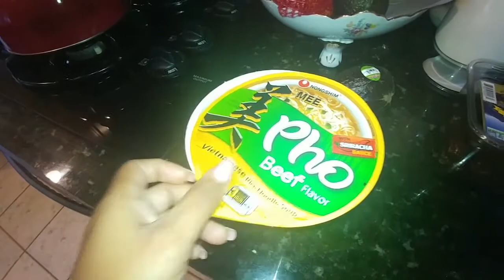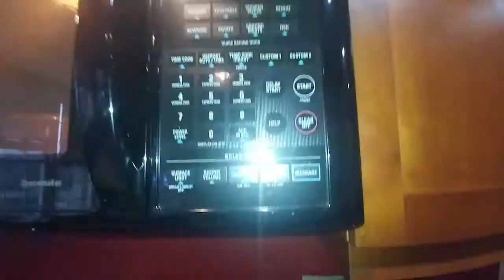The Time I Made A Fork Chandelier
This 3D design class is for sure a favorite!